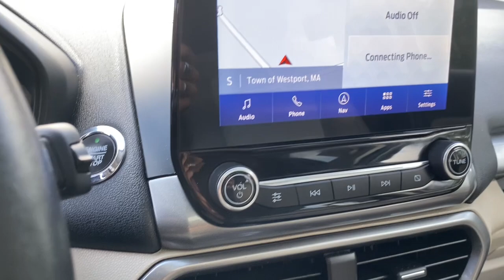2020 Ford Ecosport SE MA Fall River, Dartmouth, New Bedford, Wareham, Tiverton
Pre-Owned 2020 Ford Ecosport SE available at Prestige Auto Mart 1 located in 1175 State Rd, Westport, MA, 02790. Servicing the Fall River, Dartmouth, New Bedford, Wareham, Tiverton area.

You'll have love at first sight with the   2020  Ford Ecosport.  Take advantage of the versatility, convenience, and generous cargo space of this Ecosport. This capable crossover is ready to help you navigate every twist and turn of the road with confidence and style. These are just some of the great options this vehicle comes with: Apple Carplay®/Android Auto®, Touchscreen Infotainment System, Pre-Collision System, Tires All-Season , Navigation System, Heated Driver Seat, Fog Lamps, Sunroof, 4 Cylinder Engine, Aluminum Wheels. Satisfy your desire for a smart-tech vehicle that meets your needs and exceeds your expectations. Drive the Ecosport. Our professional team is standing by to give you an outstanding test drive experience.